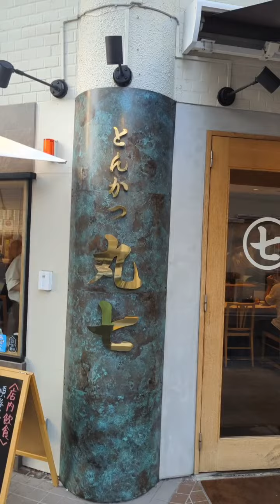東京門前仲町焼きカツ丼の一般的な嗜み方 Customary ways to enjoy Grilled Pork Cutlet Bowl in Tokyo